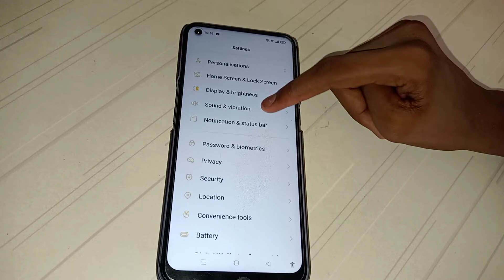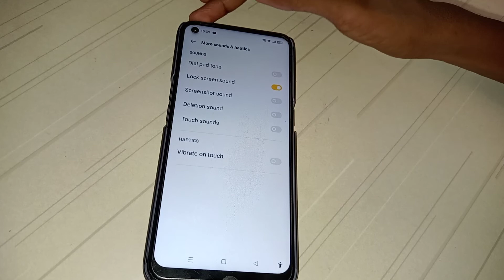how to screen lock sound on oppo a96 mobile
how to on screen lock sound  oppo a96 mobile
how to screen lock sound on oppo  mobile
how to screen lock sound on
screen lock sound on kar na batay
screen lock sound on kaise kar na hai
screen lock sound on  kaise kar sakte hai